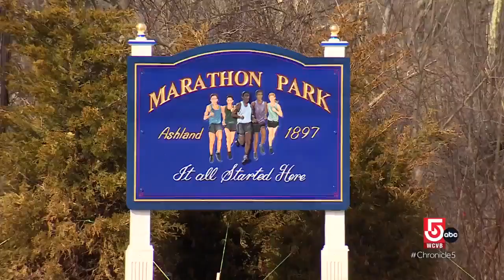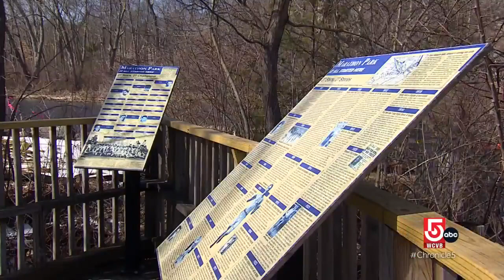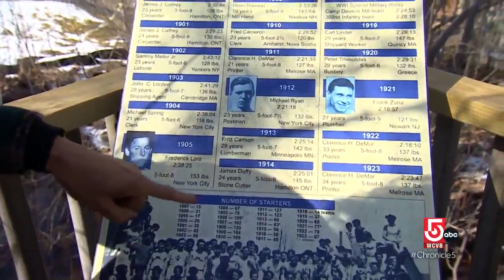Newcomers and marathon veterans tell their race stories